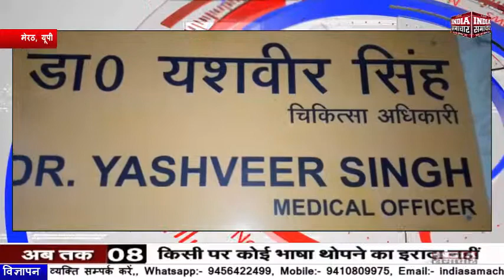मेरठ दो पक्षों में हुआ खूनी संघर्ष, हचार लोग घायल जिला अस्पताल में भर्ती